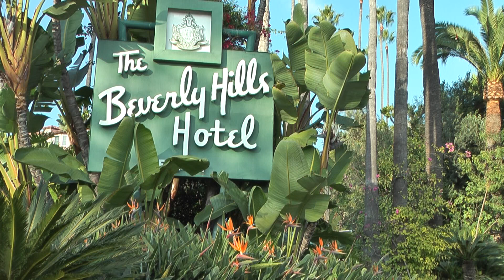The Beverly Hills Hotel きました！！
Beverly Hills Hotel きたぞ